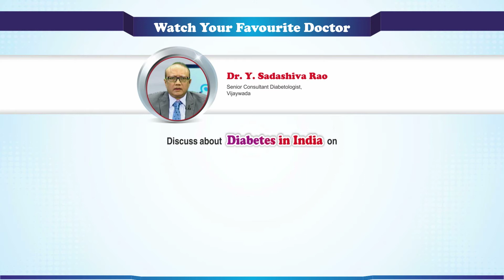Dr. Y. Sadashiva Rao poster